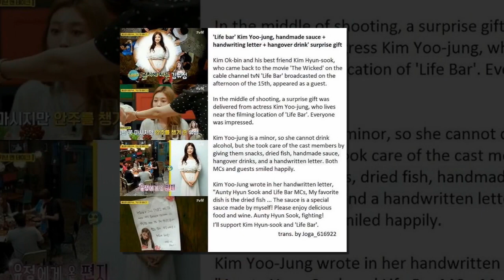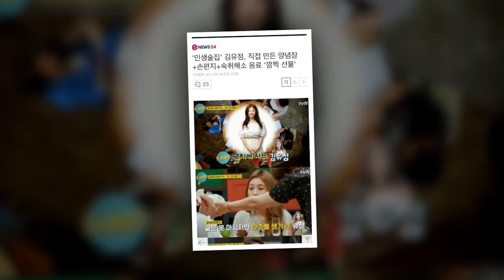Kim Yoo Jung new drama propaganda